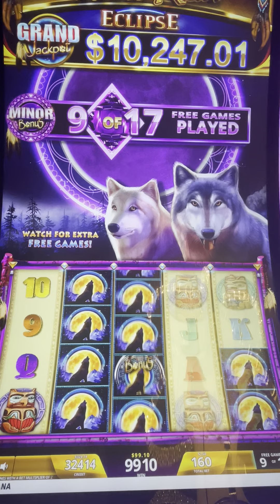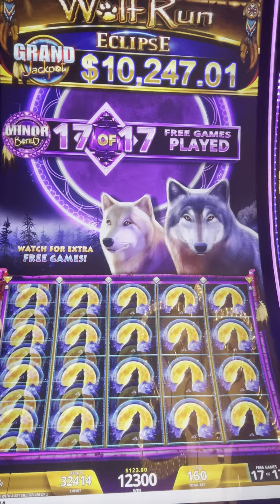Minor on Wolf Run Eclispe! Our Trip to Las Vegas was another Success!!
I hit the major and the minor on this machine! I have definitely taken some hit on this machine but this one was a fun one. It just kept paying me at the Bellagio on our most recent trip to Vegas!

Follow along with @bigwinscasinochic for all our Slot Play, Vegas and Casino Adventures!